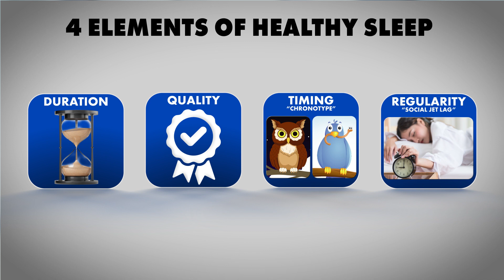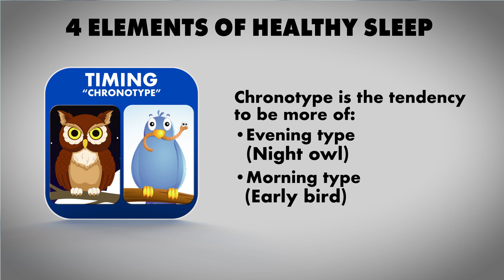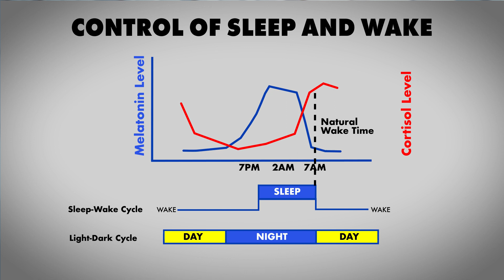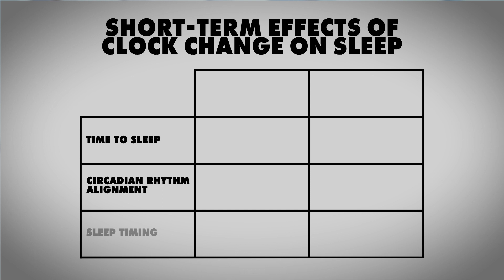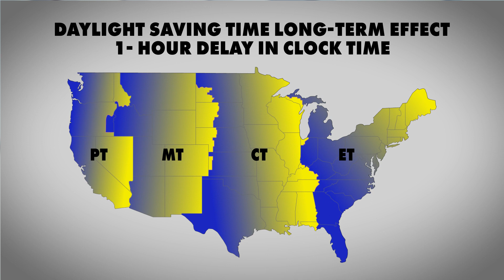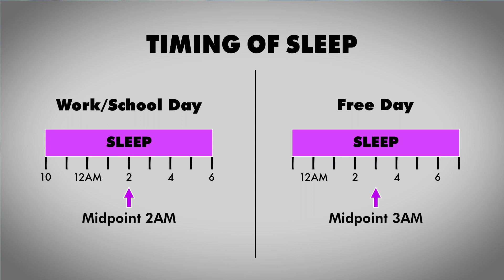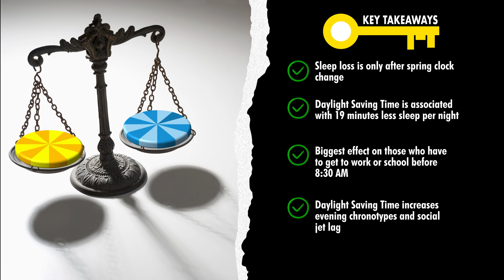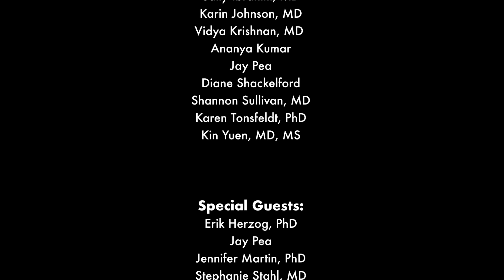The Science of Clock Change 6: Effect of Daylight Saving Time on Sleep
Welcome to The Science of Clock Change, a video series by Save Standard Time to explain how clock change affects our lives. This series was made possible by generous funding from the American Academy of Sleep Medicine Foundation.

This video will discuss how circadian rhythms control our sleep at night and our alertness during the day. Then we will discuss the effects of Daylight Saving Time on sleep.

We encourage you to watch all twelve videos that explain the science and history that have led scientists, physicians, and other groups to support permanent Standard Time. The videos will review the history of Daylight Saving Time, and its short- and long-term effects on health and other aspects of daily living.

👉 To learn more about how to harness the full power of the sun after watching this videos series, visit our

👉 Text SST to 50409 to tell your legislators that you want to end clock change now with permanent Standard Time.

Citations: (Monk and Aplin),(Monk and Folkard),(Lahti et al.),(Lahti et al.),(Kantermann et al.),(Lahti et al.),(Barnes and Wagner),(Short et al.),(Tonetti et al.),(Hadlow et al.),(Miguel et al.),(Toth Quintilham et al.),(de Souza and Hidalgo),(Medina et al.),(Potter et al.),(Borisenkov et al.),(Randler and Rahafar),(Pilz et al.),(Borisenkov et al.),(Brindle et al.),(Giuntella and Mazzonna),(Martin-Olalla),(Meira et al.),(Meira et al.),(Randler et al.),(Roenneberg et al.),(Shochat et al.),(Martin-Olalla),(Sladek et al.),(Fischer and Lombardi)